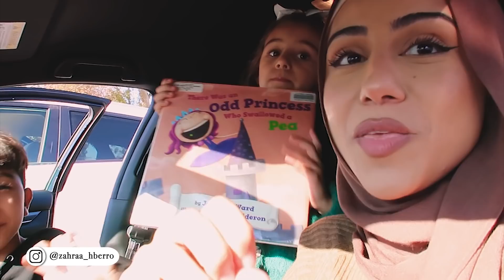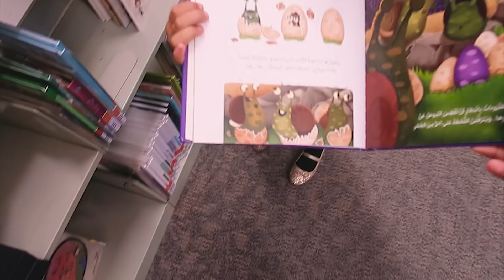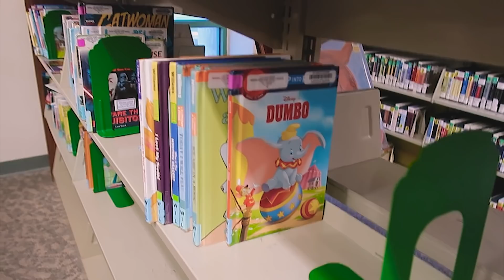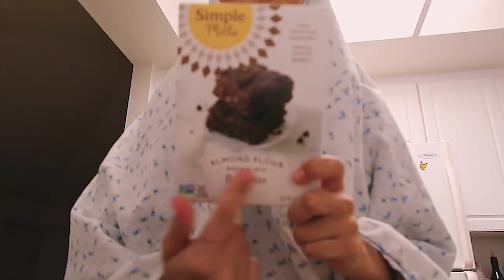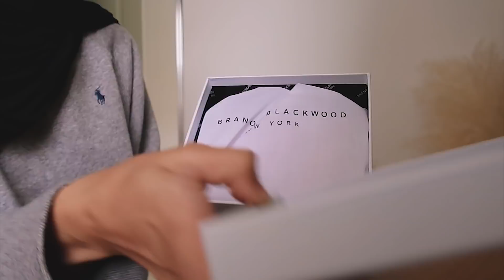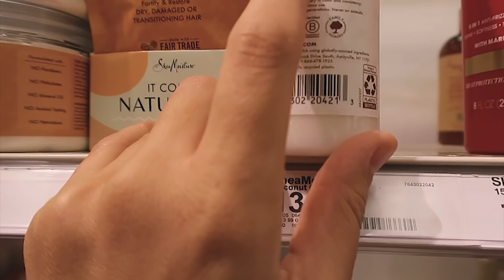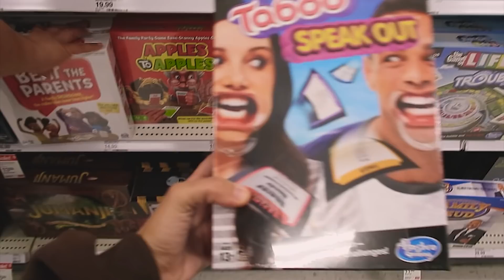WEEKLY VLOG 😍 Bestie Visits Me, Kids, Food, Hikes & Laughter ❤️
WOOHOO🥳 This weeks vlog is my first ever long vlog 💖 This vlog is for all of you who asked for longer vlogs, so let me know what your favorite part was and if you enjoyed this longer style vlog with @simplyjaserah ✨

RULES 👇🏼

Winner will be announced when they reach 1000 SUBSCRIBERS or by January 25, 2022 ( whichever comes first!) 🥳

I know you can help them achieve it 💗

GOOD LUCK 🔥🔥

(Use PRC# 692614 TO SAVE $12 )

Zahraa The Label [ My Hijab + Modest Fashion Line]

GEAR I USE:

Canon G7 Mark II (Vlogging)
Canon EOS M50
Canon EF-M 11-22mm Lens
Camera Tripod
Phone Tripod
18” Ringlight

If there is anything you’d like me to film, please share your suggestions below ❤️

Love,
Zahraa